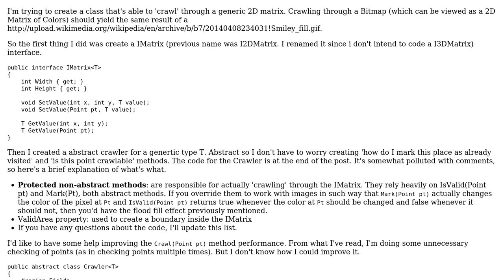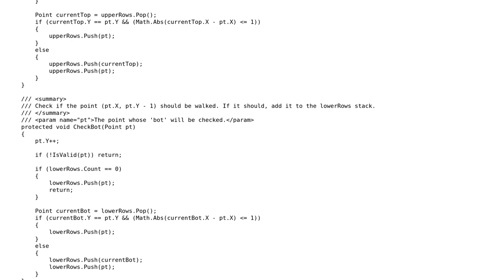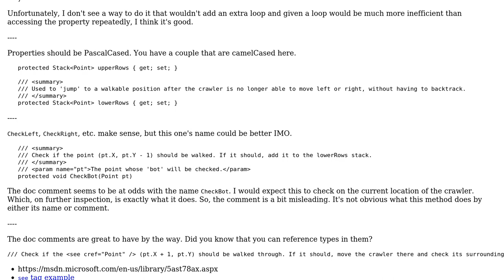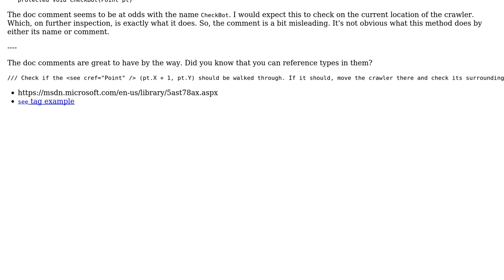Crawling 2D Maze/Matrix (2 Solutions!!)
Crawling 2D Maze/Matrix

With thanks & praise to God, and with thanks to the many people who have made this project possible! | Content (except music & images) licensed under CC BY-SA | Music | Images & others | With thanks to user Trauer user RubberDuck user dfhwze and the Stack Exchange Network Trademarks are property of their respective owners. You are responsible for your own actions.